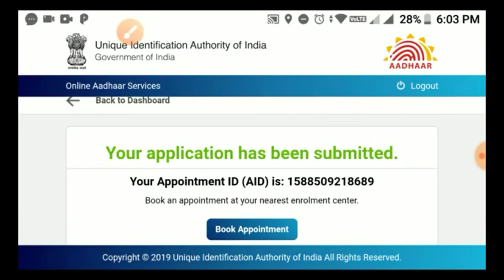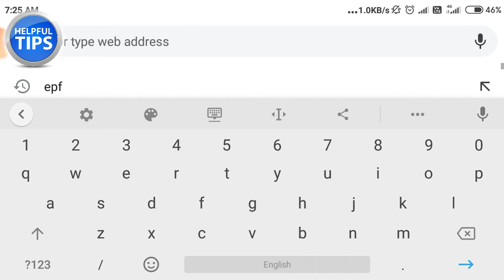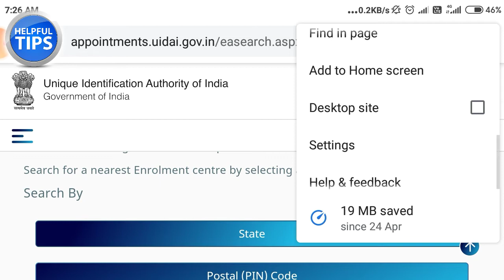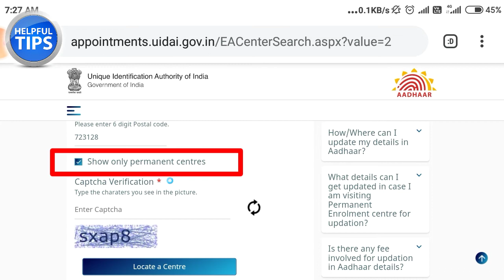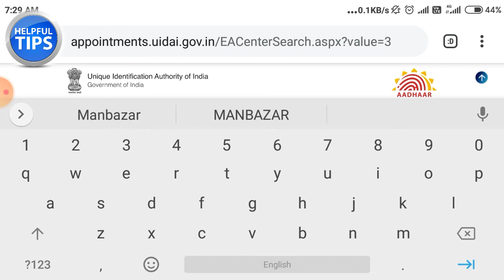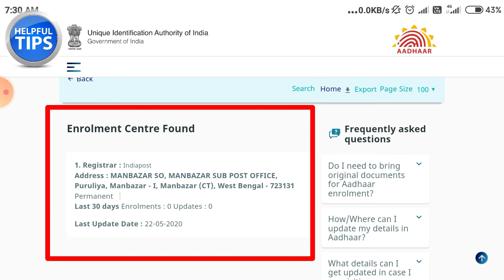How To Find Aadhar Card Center Near You | How To check Aadhar Card Center Online,How to Find Nearest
How to Find Nearest Aadhar Center Online ? | Aadhar Card Online - in Bengali ? 2020 Tips and Tricks

How to Find Nearest Aadhar Center Online ? | Aadhar Card Online - in Hindi

পরিবেশ বন্ধু পদে আবেদন চলছে। Paribesh Bandhu Online Apply process A-Z Steps by steps ।। Job alerts ! 2020

yours queries :-
1) aadhaar card centre near me
aadhaar card centre near me
aadhaar enrollment center
aadhar card correction centers
aadhar card center

2) How to Find Aadhaar Enrolment Centre Near You
How to Find Nearest Aadhar Center Online
Aadhar Card Online
How To Search Nearest Aadhar Card Center
How To Search Nearest Aadhar Card Center Hindi

3) Locate AADHAAR center near you

welcome to helpfultips YouTube channel